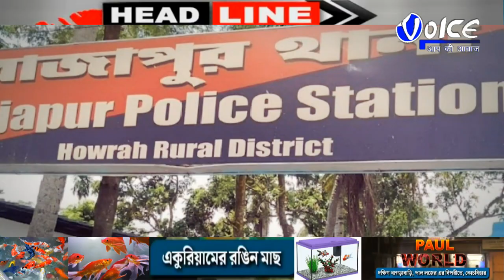সারাদিনের সেরা খবর | দেশ দুনিয়া | শিরোনাম | Headlines | Desh Duniya | Voice Aap Ki Aawaz 05.03.2021